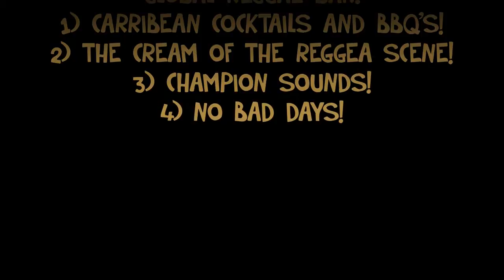REGGAE REGGAE BEACH PINET - IBIZA - SPAIN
VIDEO MADE BY  "Toczy Videos"
MUSIC -  "NO, NO NO"  DAWN PENN DUBPLATE FOR MR.FISH SELECTA & GLOBAL REGGAE BAR IBIZA.
WHEN U COME TO IBIZA YOU MUST VISIT AMASING ONE AND ONLY RELAXING REGGAE BEACH ON THE ISLAND POWERED BY GLOBAL REGGAE BAR IBIZA - HERE U CAN FIND ALL WHAT U NEED WITH CHAMPION MUSIC BY BEST DJ'S FROM OVER THE WORLD WHO  VISITING GRB EVERY SUMMER, DRINK TROPICAL COCKTAILS AND CHILL DRINKING CHAMPAGNE ON BALINES STYLE SUNBEDS  AND  NO BAD DAYZ